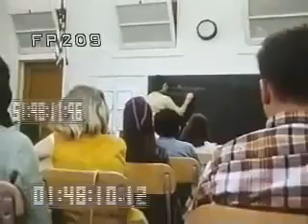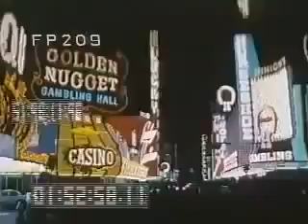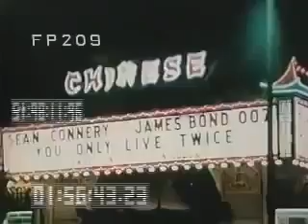Vintage Los Angeles (1967)📷🌞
A cool L.A. tourist video circa. 1967. ( Be sure to catch a few celebrity sightings e.g. Natalie Wood 😉💋